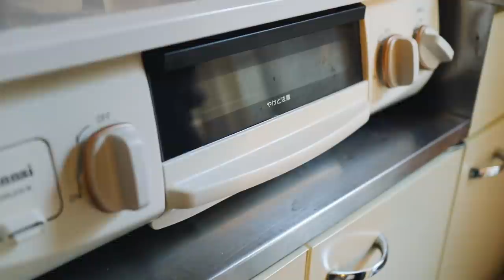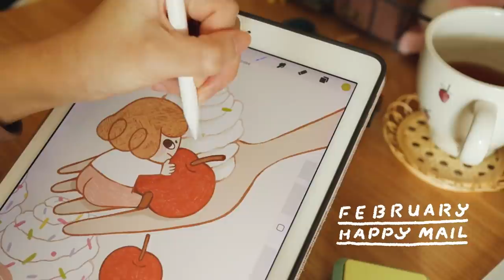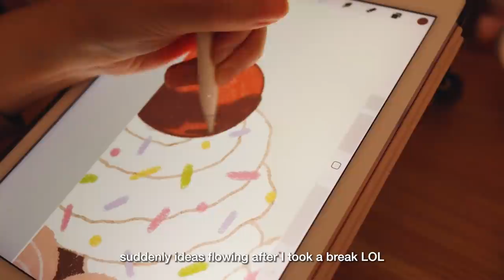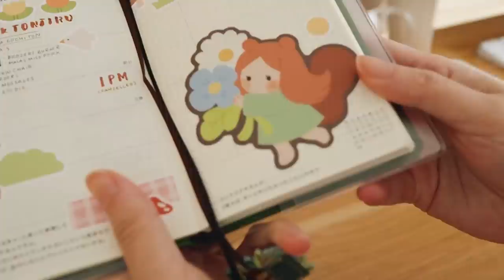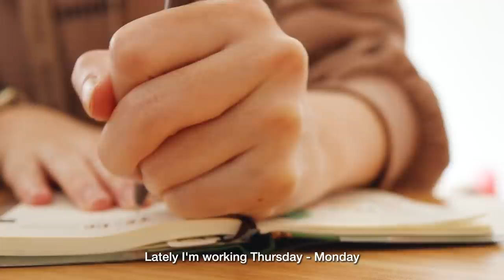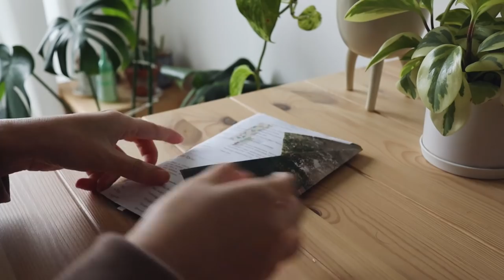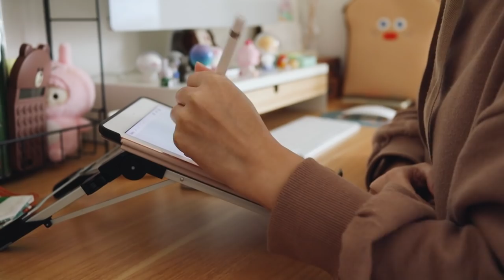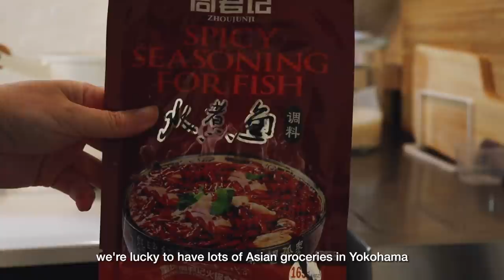illustrator's daily life | drawing, cooking, journaling, enjoying everyday ⭐️ | Studio Vlog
Hello! Here's another studio vlog showing my days from end of January to early February. Thanks for checking in with me!